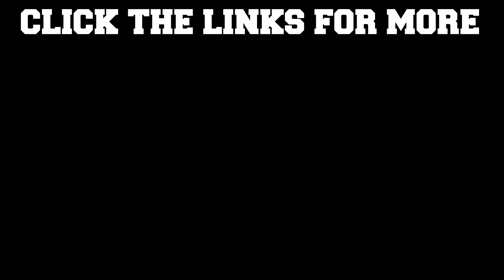THIS SNAKE IS EPIC! A GIFT FROM THE REPTILE SHOP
IN TODAY'S EPISODE, I RECEIVE A SNAKE I'VE ALWAYS WANTED SINCE MY YOUNGER DAYS FROM MIKE AND ANTHONY OVER AT THE REPTILE SHOP. PLEASE SUPPORT THE REPTILE SHOP TEMECULA AND  CHECK OUT THE PREVIOUS VIDEOS.